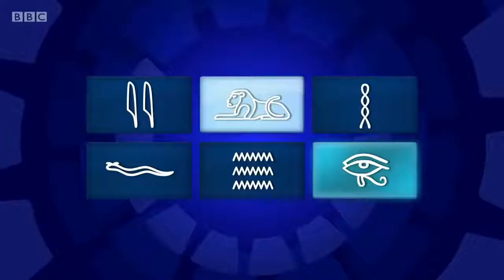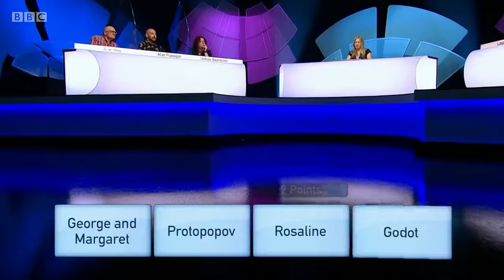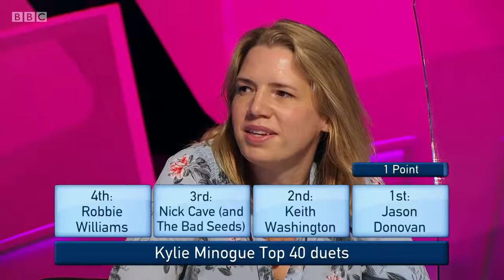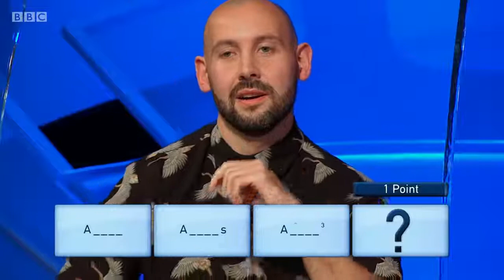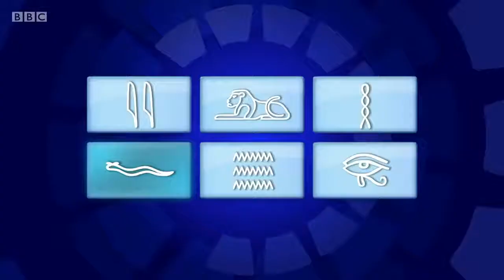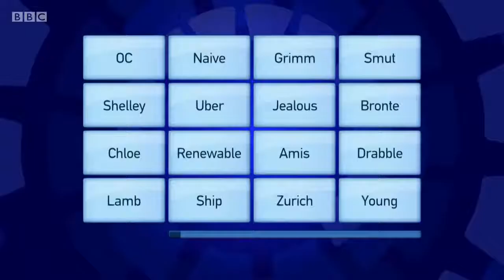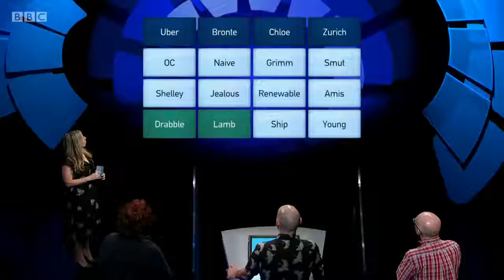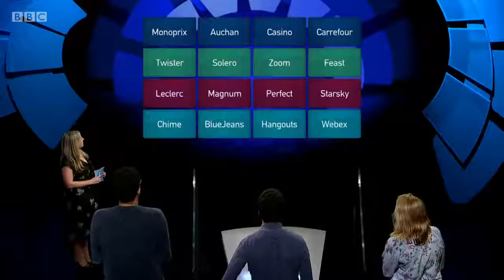Only Connect Series 16 Episode 13 (S16E13) Whodunnits v Corkscrews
Victoria Coren Mitchell hosts the series where knowledge will only take you so far. Patience and lateral thinking are also vital.

Two teams who won their first heats return for a second round. They’ll compete to draw together the connections between things which, at first glance, seem utterly random.

So join Victoria Coren Mitchell if you want to know what connects horseradish, Grape-Nuts, Chinese Chequers and guinea pigs.